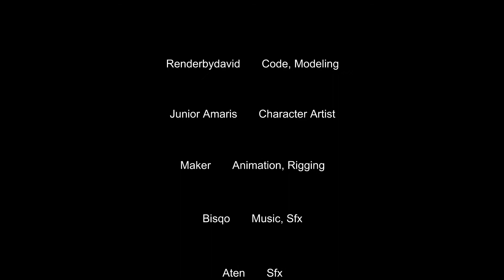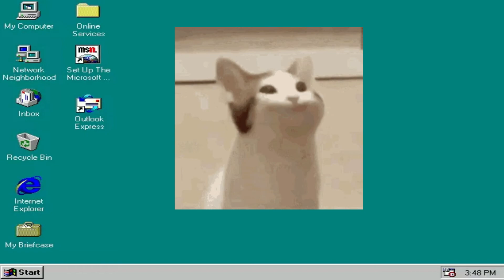Roasting Marshmallows w/ my son! [GONE WRONG] | El Mesmelo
Hey everyone I have returned from the bathroom to upload again! Until then, pass the fruit-loops.